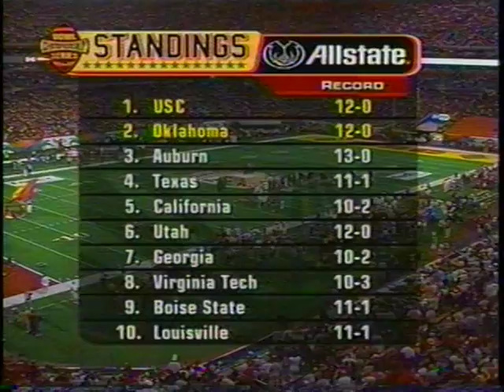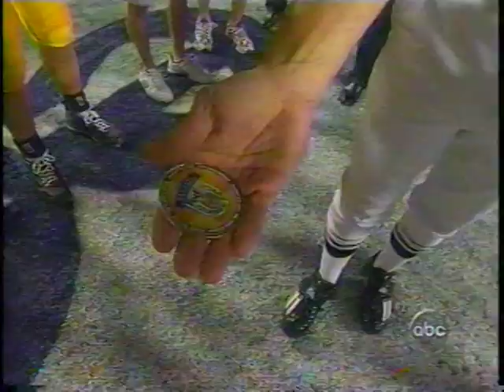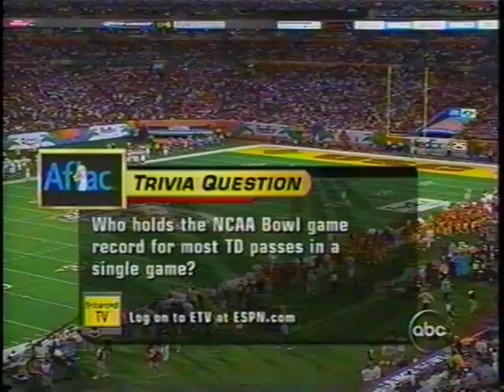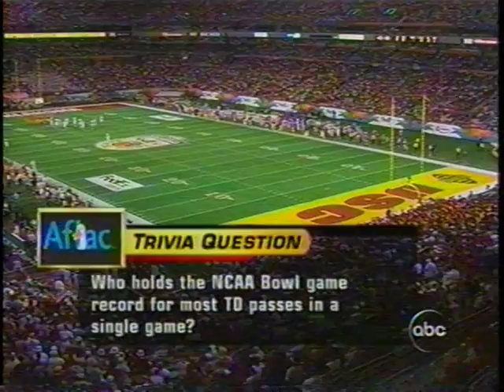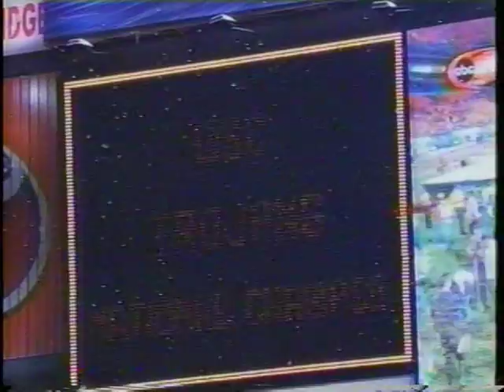2004 BCS Championship - USC vs Oklahoma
From wikipedia:
The 2005 Orange Bowl was the BCS National Championship Game of the 2004 NCAA Division I-A football season and was played on January 4, 2005 at Pro Player Stadium in Miami Gardens, Florida. The game matched the USC Trojans against the Oklahoma Sooners. Both teams entered with undefeated, 12–0 records. Despite only being 1 point favorites, USC defeated Oklahoma by a score of 55–19, led by quarterback Matt Leinart. ESPN named Leinart's performance as one of the top-10 performances in the first ten years of the BCS system.